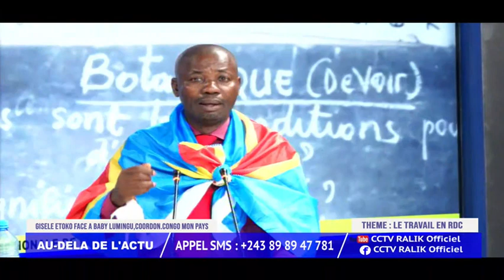BA CONGOLAIS BOLAMUKA !!!!